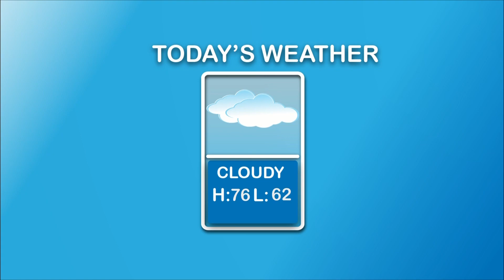Topper Morning 6/13/23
Three more wake-ups, that's all there is! Clara and Trevor are in the lounge with some reminders for the end of the year.